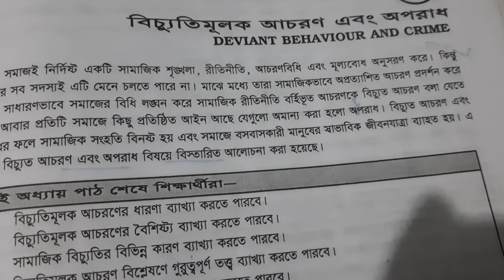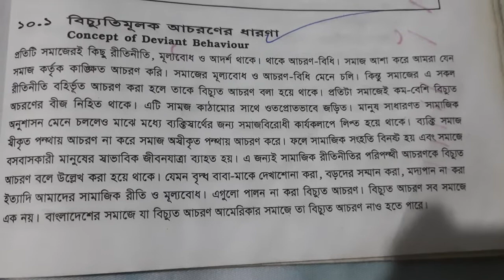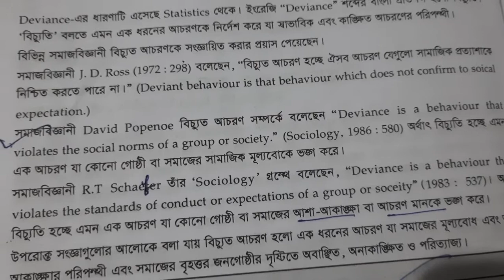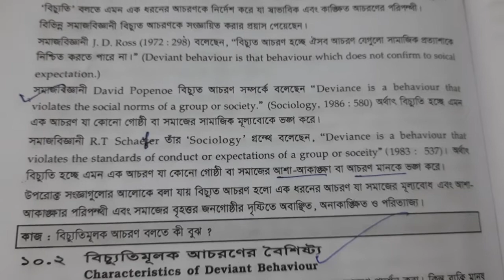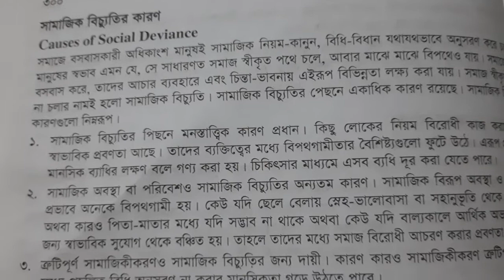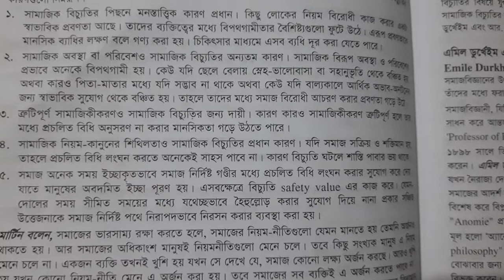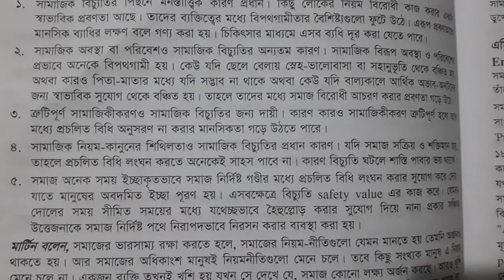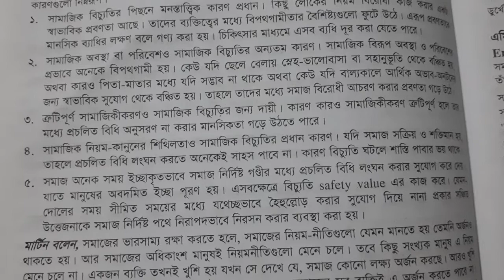বিচ্যুতি মূলক আচরণের ধারণা